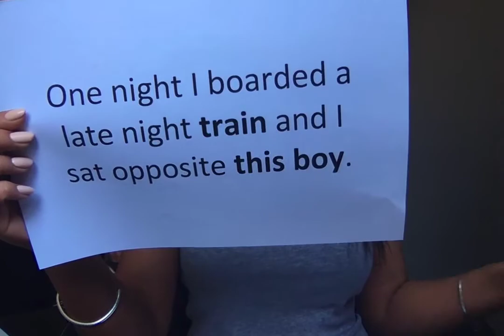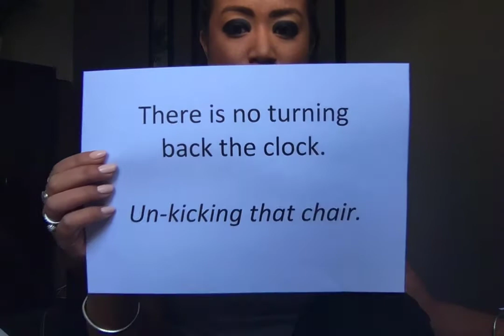It's Okay to Not be Okay: Raising Suicide Awareness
It will take 3 minutes of your time, and my hands are shaking by the end of it but I am working on some big projects for World Suicide Prevention Day in September and I think it is important for anyone and everyone to read until the very end.

In vulnerability, we find strength x

for upcoming events making a difference.